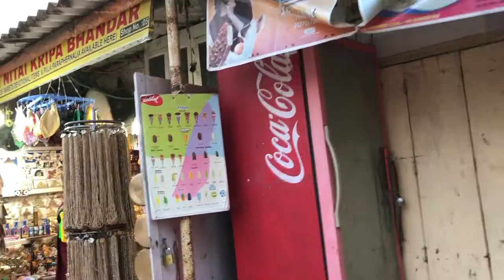|মায়াপুরের নতুন মন্দির কি খুলেছে পর্ব :০৫ISKON MAYAPUR NEW TEMPLE.MAYAPUR ISKON.